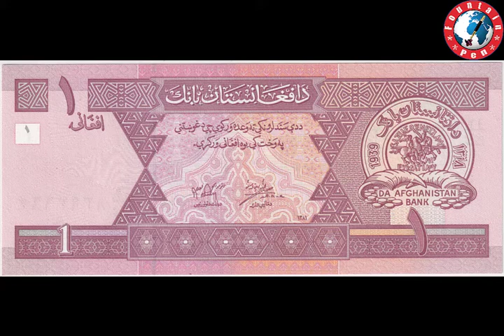আফগানিস্তান | ‍তালেবান | আফগানিস্তানের বর্তমান পরিস্থীতি | ফাউনটেন পেন | Afghanistan | FOUNTAIN PEN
এটি ইরান, পাকিস্তান, চীন, তাজিকিস্তান, উজবেকিস্তান, ও তুর্কমেনিস্তানের মধ্যস্থলে একটি ভূ-বেষ্টিত মালভূমির উপর অবস্থিত। আফগানিস্তানকে অনেক সময় দক্ষিণ এশিয়া এবং মধ্যপ্রাচ্যের অংশ হিসেবেও গণ্য করা হয়। আফগানিস্তানের পূর্বে ও দক্ষিণে পাকিস্তান, পশ্চিমে ইরান, উত্তরে তুর্কমেনিস্তান, উজবেকিস্তান ও তাজিকিস্তান এবং উত্তর-পূর্বে গণচীন। আফগানিস্তান শব্দটির অর্থ "আফগান তথা পশতুন জাতির দেশ"। আফগানিস্তান একটি রুক্ষ এলাকা যার অধিকাংশ এলাকা পর্বত ও মরুভূমি আবৃত। শুধু পার্বত্য উপত্যকা এবং উত্তরের সমভূমিতে গাছপালা দেখা যায়। এখানকার গ্রীষ্মকালীন আবহাওয়া গরম ও শুষ্ক এবং শীতকালে প্রচণ্ড শীত পড়ে। কাবুল দেশটির বৃহত্তম শহর ও রাজধানী।
***আমাদের চ্যানেলে কি বিষয়ে ভিডিও দেখতে চান তা কমেন্টে বক্সে লিখে জানান।
taleban afganistan kabul kabul-airport